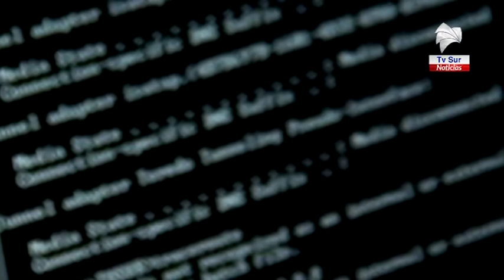Tenga cuidado, Fiscalía de fraude y cibercrimen alerta sobre nuevo timo